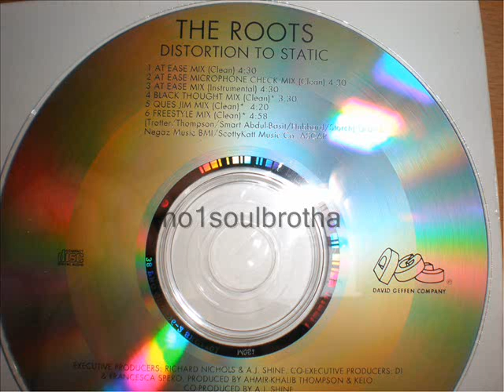The Roots "Distortion To Static" (At Ease Microphone Check Mix - Clean)